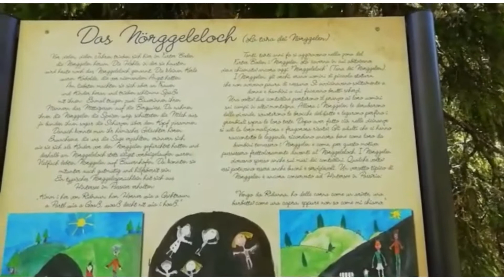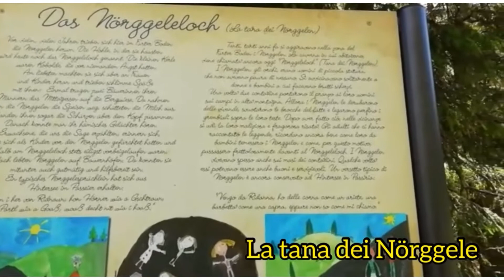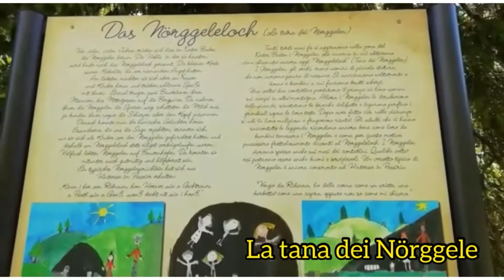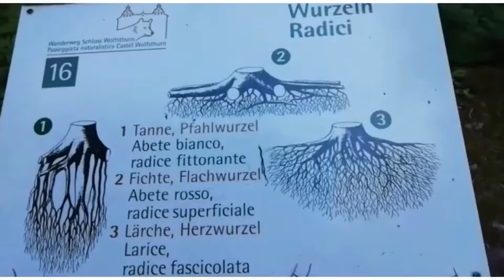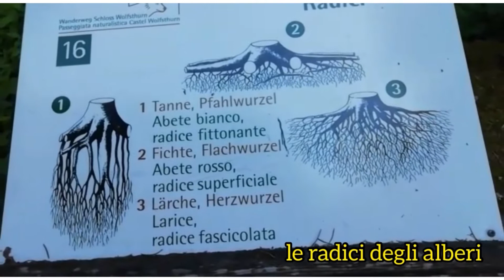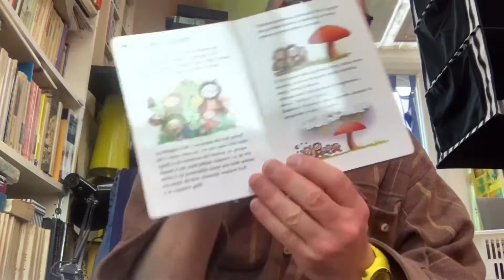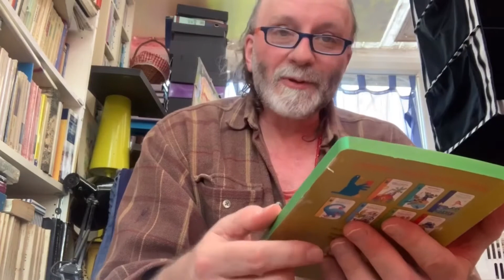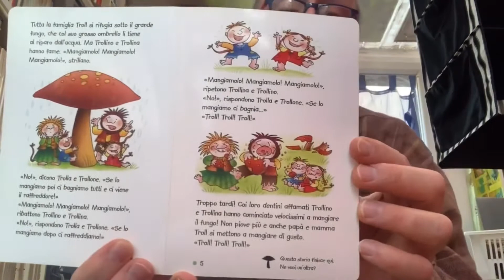88 / RACCONTI DELLA MONTAGNA